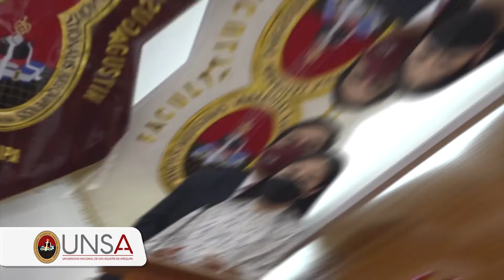ANIVERSARIO FACULTAD DE EDUCACIÓN